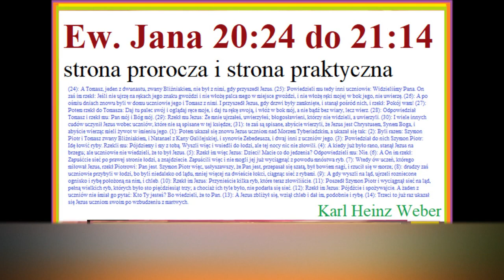Czego uczy mnie Biblia w Ewangelii wg Jana 20,24 21,14 Karl Heinz Weber Z033 Zielone Niwy